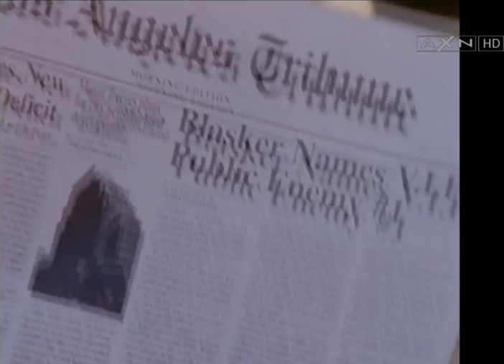Ice -T in "V.I.P." (1998) - TV Show series - scene Season 2 Episode 8